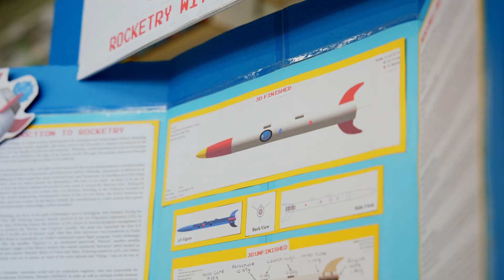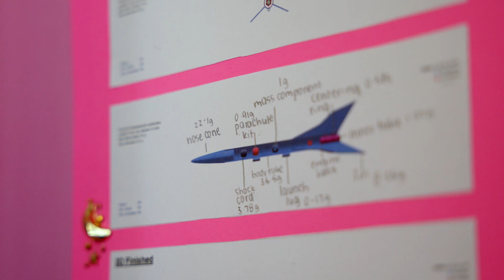2025 PM’s Prize for Excellence in Science Teaching in Secondary Schools recipient: Mr Matt Dodds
Physics and biology teacher, Mr Matt Dodds from Glen Innes High School is equipping students from rural areas and diverse backgrounds with STEM knowledge and skills.

He received the 2025 Prime Minister’s Prize for Excellence in Science Teaching in Secondary Schools for his creative teaching methods.